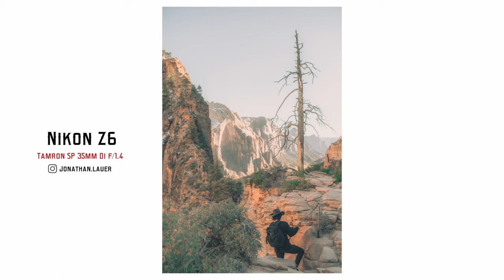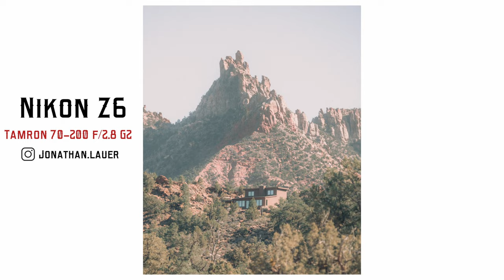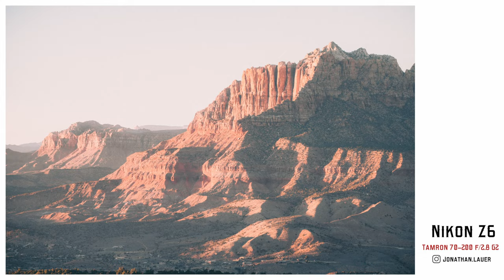A Weekend of Photography in Zion National Park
Spent the weekend shooting film and digital in Zion National Park, Utah.  Let us know where we should hit next!

Equipment Used:
Contax T3 (Portra 400 + E100)
Nikon Z6 (Tamron SP 35mm Di f/1.4 & Tamron 70-200 f/2.8 G2)
Konica Big Mini F (Kodak Ultramax 400)
Filmed on the Panasonic S1H